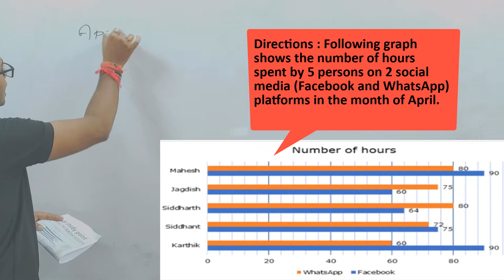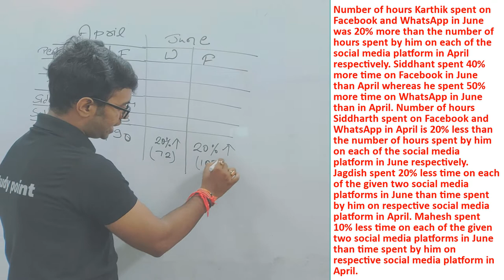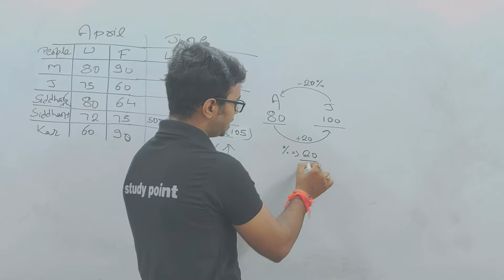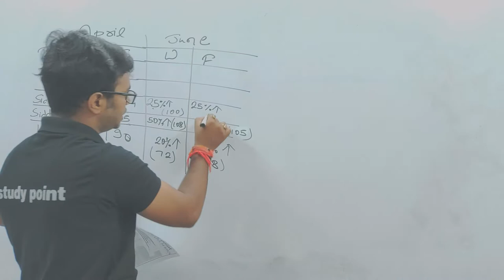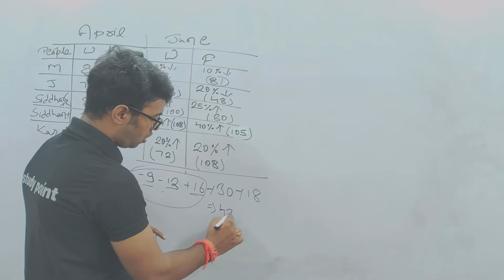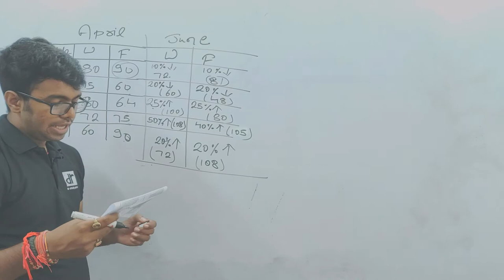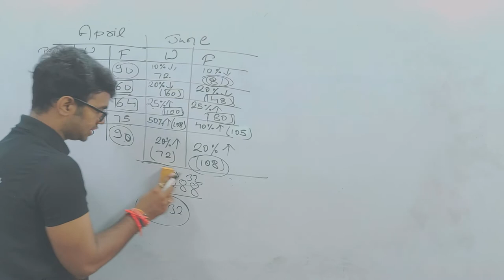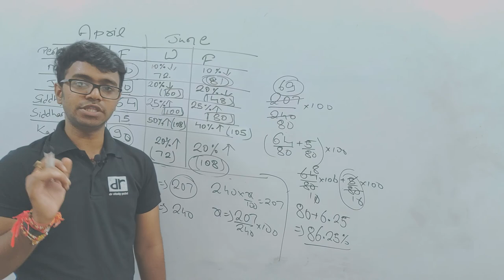BAR GRAPH DATA INTERPRETATION || SOLVE USING PRODUCT CONSTANCY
2. No option and answer will be provided for the questions because if answer or option is known to one, then by hook or crook aspirants mends to make their answer correct without getting to its core approach, the motive is not to get answer but to clear one's concepts which can be done by not giving answer and options.
3. No one will be allowed to ask for the answer without solving it, if you get your answer you can message me on Whatsapp, i will make sure to reply you whether it is correct or not, This (👍) symbol simply represent correct, and this (❌) symbol wrong.
4. After every question posted, you will receive a video solution link after 24 hours and if you will be unable to solve you can watch it to enrich your knowledge.
5. Share this to your friends who are pursuing for competitive exams, and let them know about this, so that the motive of this idea get fulfilled to its core.

rrb alp
rrb